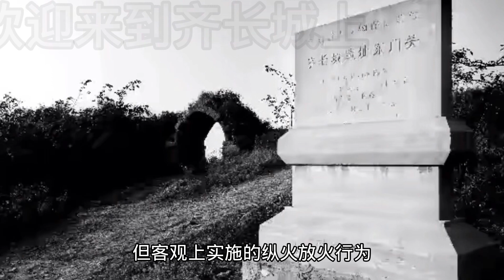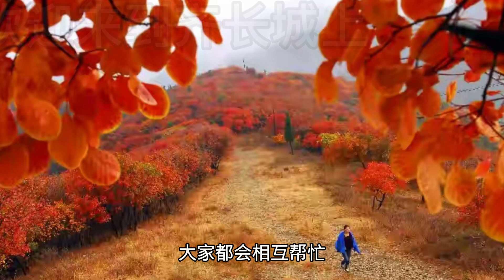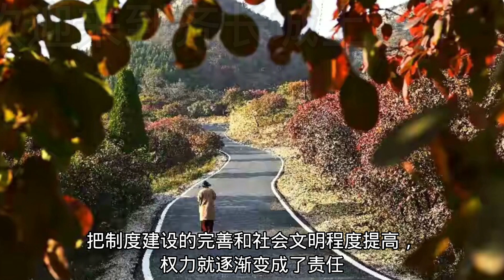从湖北黄冈村支书办寿酒被另一村支书预谋纵火看底层社会的实际问题